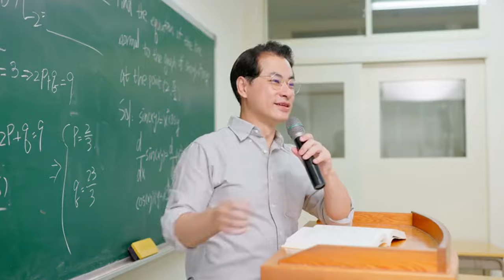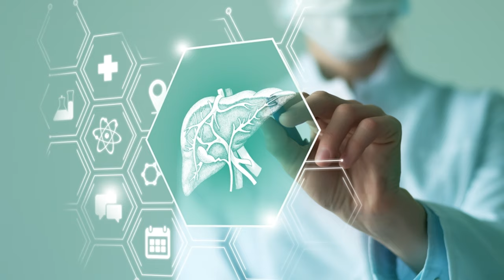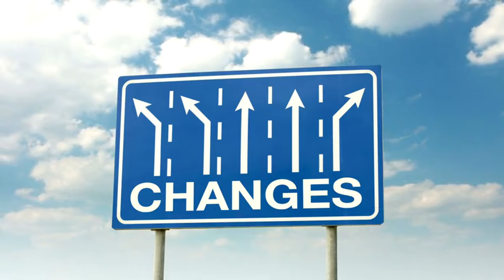🤫 DOUBLE Your Stem Cells with THIS Pumpkin Seed Revelation! Dr. Li's Age-Reversing Discovery 🧬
Dr. William Li’s latest age-reversing discovery: pumpkin seeds! 🎃 If you've ever wondered how to naturally boost your body’s stem cells—critical for repair, regeneration, and youthful vitality—this is a must-watch.

Stem cells play a crucial role in keeping us young by rejuvenating tissues and promoting healing. But as we age, our body's production of these powerful cells diminishes. Imagine if there was a natural, simple, and delicious way to *boost* stem cell production and *slow down* the aging process. Enter **pumpkin seeds**—a small yet mighty superfood with incredible potential!

Why pumpkin seeds? These tiny nutritional powerhouses are packed with:
- **Zinc**: Vital for immune function and healing, zinc is also a known stem cell booster.
- **Magnesium**: Known to promote overall health, magnesium helps enhance muscle function, improve sleep, and support heart health.
- **Omega-3 Fatty Acids**: Essential for brain health and anti-inflammatory properties, these fats play a role in keeping your cells young and vital.
- **Antioxidants**: Pumpkin seeds are loaded with antioxidants, which reduce oxidative stress—a major contributor to aging.

💪 **How Pumpkin Seeds Affect Stem Cells**
Dr. Li’s research shows that the key compounds in pumpkin seeds—especially their antioxidants, zinc, and omega-3 fatty acids—can *double* the production of stem cells in your body. This means faster recovery from illness or injury, healthier skin, and even potential protection against age-related diseases such as Alzheimer's, arthritis, and heart disease.

**Stem cells** are critical for maintaining youthful tissues and organs. Increasing their availability can reverse the effects of aging.

🌱 **How to Incorporate Pumpkin Seeds Into Your Diet**
It’s not enough to just know about the benefits of pumpkin seeds—you need to incorporate them into your daily routine! Here are some quick and easy ways to do just that:
- Add pumpkin seeds to your smoothies for a nutrient-packed boost.
- Sprinkle them on salads, oatmeal, or yogurt for a crunchy, healthy topping.
- Enjoy roasted pumpkin seeds as a snack between meals.
- Mix them into energy bars or trail mixes for a quick, on-the-go option.
- Use pumpkin seed oil in salad dressings or drizzle it over your favorite dishes for a delicious, nutritious punch.

Dr. Li's philosophy is simple: **Food is Medicine**. He believes that the right foods can activate our body’s natural defenses against disease and aging. Through years of research, he’s identified the key components of a diet that can not only help prevent illnesses like cancer and heart disease but can also promote longevity and youthfulness.

Stem cells are the future of anti-aging science, and with the right foods, you can harness their power naturally. Don’t miss this opportunity to learn from one of the leading experts in regenerative medicine. Watch now and discover the *pumpkin seed revelation* that could change the way you age!

Let us know in the comments how you're incorporating pumpkin seeds into your diet, and stay tuned for more powerful insights on how you can naturally enhance your health and slow down the aging process! 🎥

TIMESTAMPS
00:00 Dr. Li on Pumpkin Seeds & Stem Cells
01:07 Pumpkin Seeds & Stem Cells
06:57 Pumpkin Seeds Other Benefits
08:12 Pumpkin Seed Recipes
10:19 Join the Dr. William Li Club